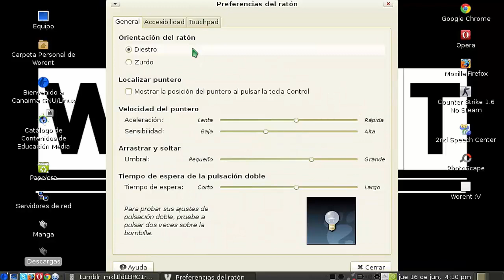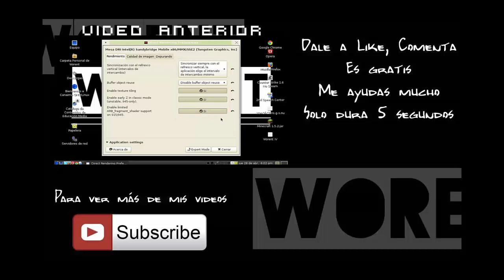Configuración especial del Touchpad de la Canaima [Facil y Rapido]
Hola!
En esta ocacion les traigo una
configuracion muy divertida del
touchpad del raton de la Canaima,
se puede asimilar al de un tablet
o bien sea un telefono táctil...
(cuando usas dos dedos para
agrandar o achicar la imagen)
Y bueno siles gusto, Like!!!
No entendieron?, Comenta
tu duda!!
Solo dura 5 seg, y es gratis!!!